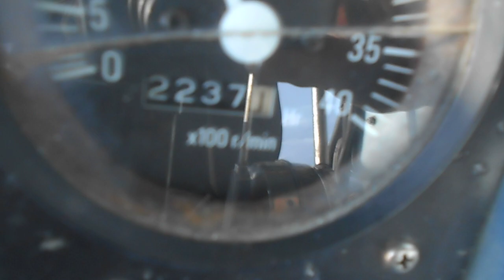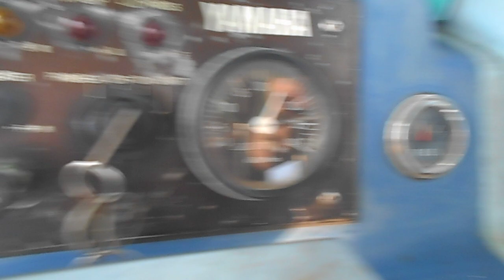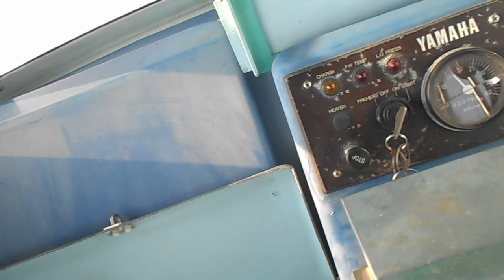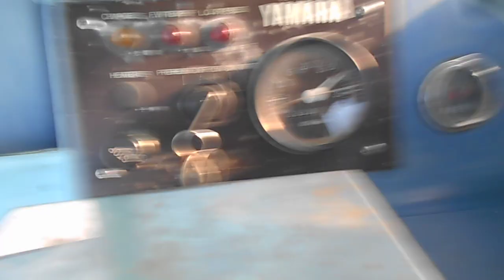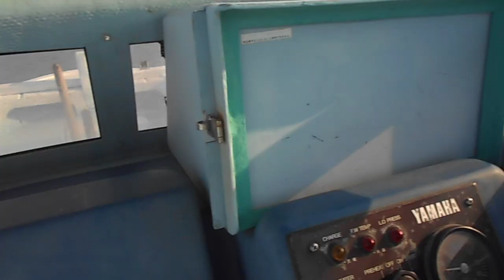YAMAHA DX 27 走行